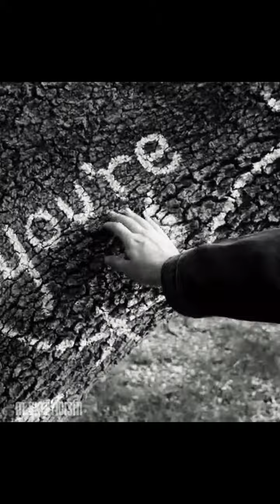You're still here | Clarke & Alicia AU Part1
You're still here | Clarke & Alicia AU - Part 1

Even in the dark there is light.